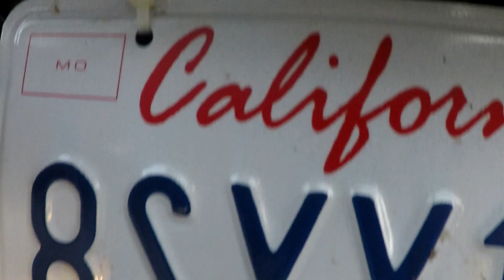VLOG#10 STREETLIGHTS FIRST MUSIC VIDEO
Street lights is a family based car club. We have a total of 18 members right now and I can say they are all my brothers like a tight family bond. Most of what we do is work on cars, have car meets and drives often. We would love to see everyone’s support and we will be putting out content once a week.